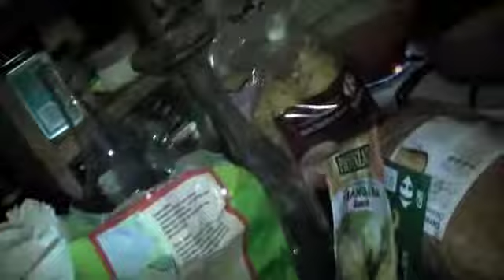feliz navidad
cocinando la cena navidena en bruselas